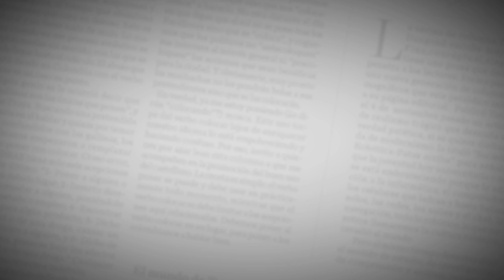Paola Triana | Chica Miércoles | EL HERALDO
Paola Triana, la modelo bogotana que hoy es Chica M!ércoles y hace suspirar a nuestros lectores.